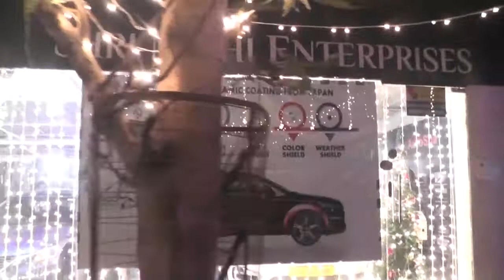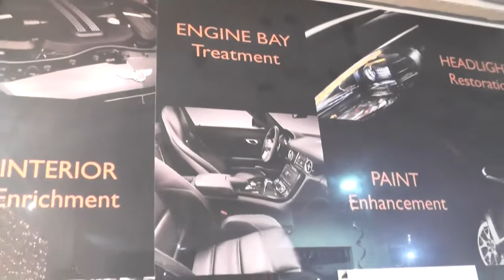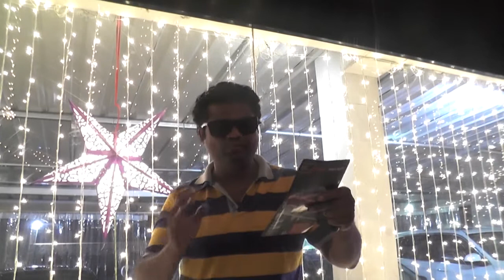AMIGO AUTO SPA/MADHAPUR/HYDERABAD